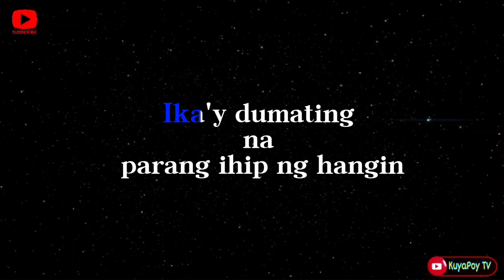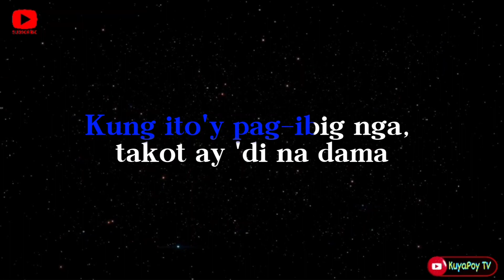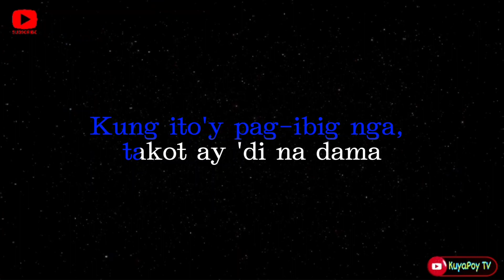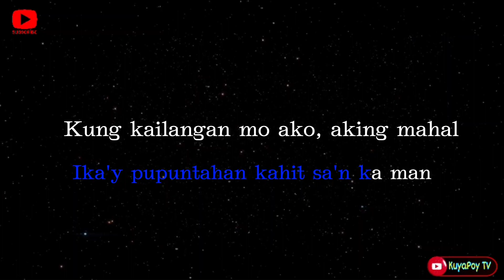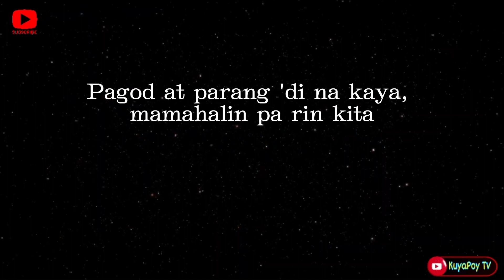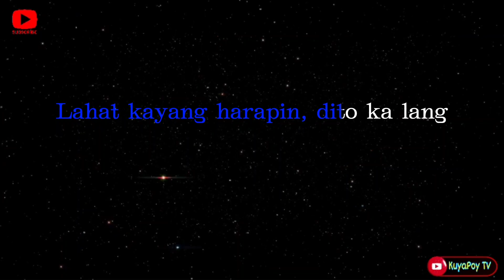Dito ka lang - moira cover by jenzen guino (karaoke cover version) 🎶🎵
Song: dito ka lang
Music Artist: moira dela torre
Cover by : jenzen guino

This is from KuyaPoy TV Karaoke version of "dito ka lang"